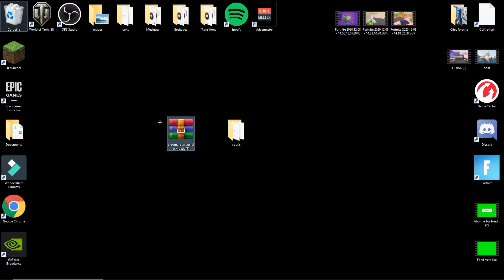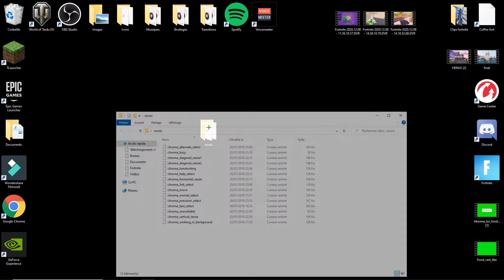Comment personnaliser son curseur de souris !